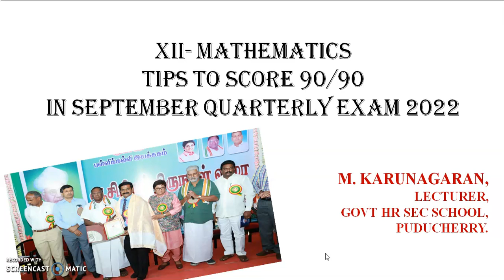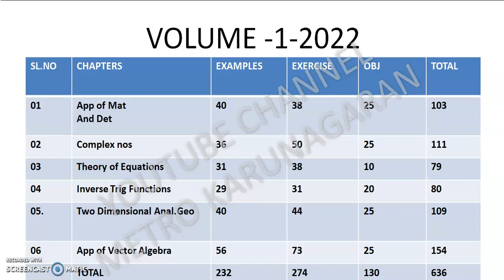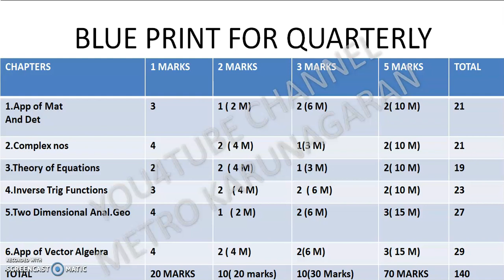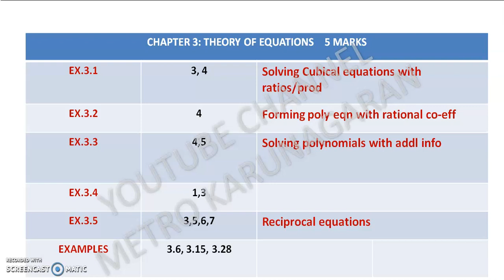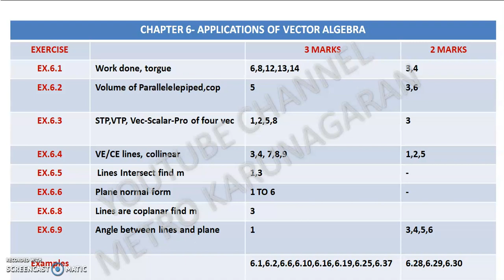12TH STD MATHS SEPTEMBER QUARTERLY BLUE PRINT AND VERY IMPORTANT EXPECTED 5/3/2 MARKS IN VOLUME 1